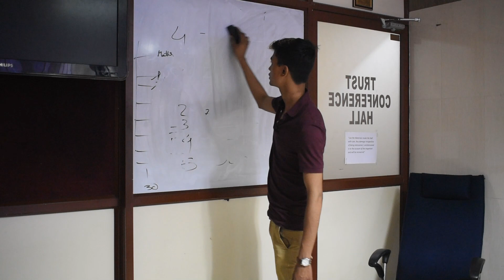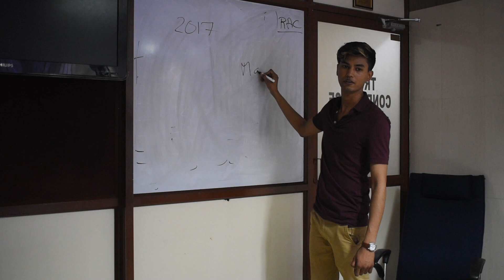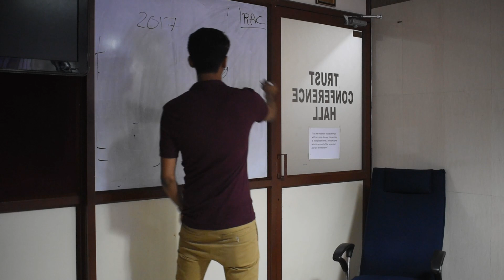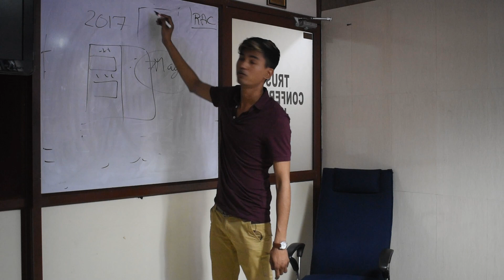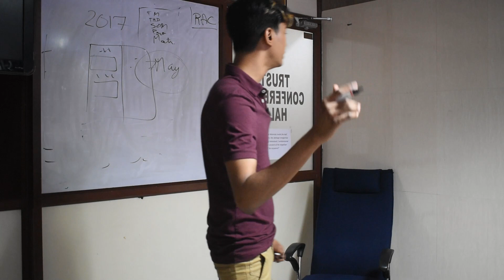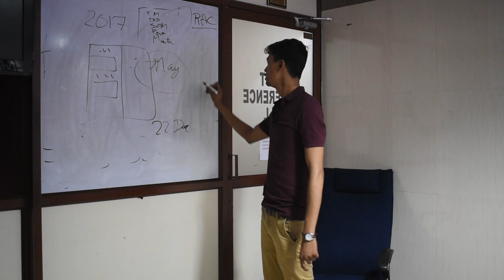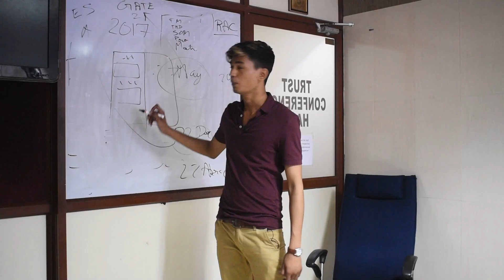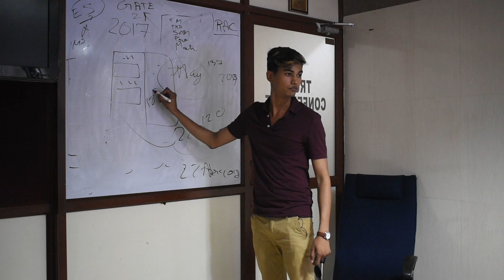My 3 Attempts at ISRO (By ISRO 2018 AIR-4)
Discussed in this video:
 1) What mistakes I made in my first 2 attempts
 2) What I did correct in my 3rd attempt
 3) Importance of Exam focused notes